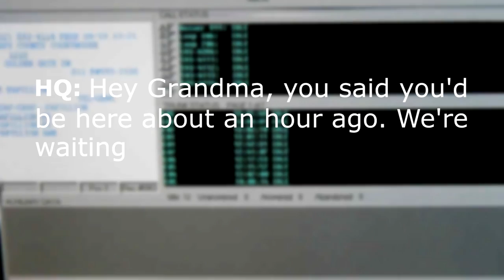Grandmas in Space!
This spacial entrepreneur is here to tell you about her extravagant mission during the Galactic Neptune wars. SUSPENSE! DRAMA! BEARS! Oh my...